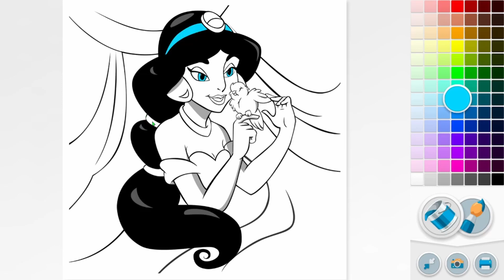Coloring and learning colors in the game - Princess Jasmine # 2